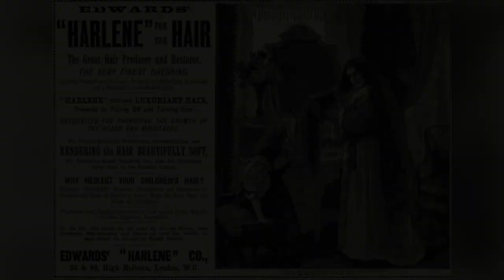Por que muitas mulheres vitorianas não cortavam o Cabelo. 17 cabeleiras no melhor estilo “Rapunzel”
Há quem diga que o cabelo é a coroa que você nunca tira, e as mulheres da Era vitoriana (meados e final do século XIX) levaram essa ideia a um outro patamar. Os cabelos das damas da época eram carregados de um enorme significado social e de gênero. Neste post, vamos tentar explicar o porquê, enquanto damos a você a oportunidade de admirar algumas garotas que soltaram seus cabelos para as câmeras.

1. Mulheres vitorianas adoravam cabelos longos
2. Não só porque sem esses cabelos não seria possível criar esse tipo de penteado ...
3. Mas porque, no mundo ocidental, os cabelos eram vistos como um sinal de status social
4. As doenças eram comuns mesmo entre os ricos...
5. ...e higiene pessoal era um luxo
6. Por isso, era um privilégio reservado às classes média e alta ter uma cabeleira longa e bem cuidada
7. Demorava muito tempo para lavá-lo, desembaraçá-lo e modelá-lo em um penteado especial
8. Inclusive apareceram produtos especializados para cuidar dos cabelos que prometiam dar brilho e eliminar a caspa
9. Como o famoso tônico embelezador “Edwards’ Harlene for the hair”
10. Dar a cabelos tão longos o tipo de cuidados que eles precisavam era um luxo
11. Por outro lado, as mulheres de classe baixa não tinham tempo para mantê-los nem o dinheiro necessário para investir em produtos específicos
12. Mulheres menos favorecidas eram tentadas a cortar o cabelo e vendê-lo por algum dinheiro
13. Além disso, cabelos longos eram um símbolo de feminilidade e atratividade
14. Portanto, quando uma menina chegava à puberdade, escondia o comprimento do cabelo em penteados elaborados
15. Elas só eram autorizadas a mostrar os cabelos soltos ao marido, pois era uma parte do corpo que revelava sua atratividade física
16. Mas todos esses cuidados valiam a pena, porque essas garotas tinham autoconfiança suficiente para tirar fotos com seus belos cabelos soltos, sem se importar com o que diriam os outros
17. Elas estavam orgulhosas de si mesmas e, de certa forma, se anteciparam ao tempo, mostrando um lado bonito do corpo para que o mundo pudesse admirá-las